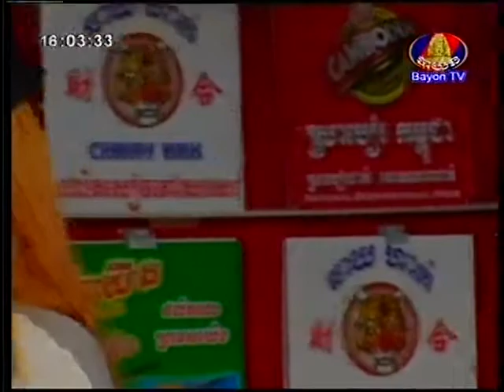Bayon Funny Show Cha Cha Cha on 14 July 2013 Part4